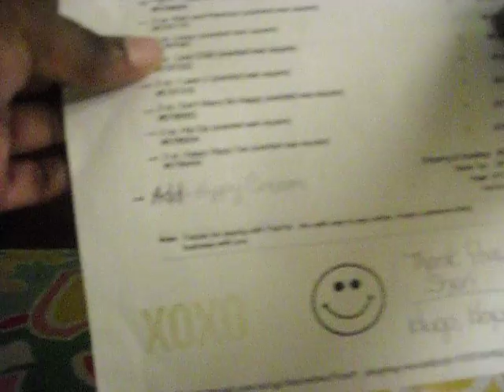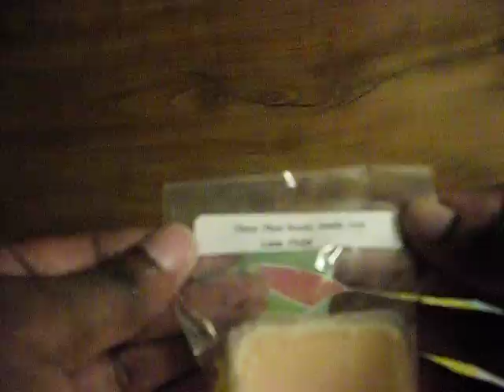~Happy Hippy Scents Haul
My first purchase from Happy Hippy Scents!!!